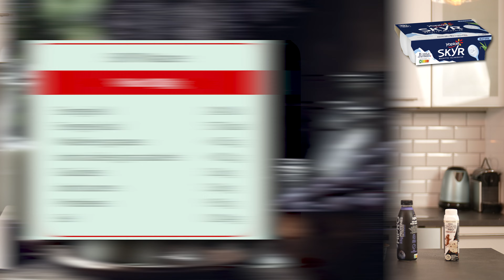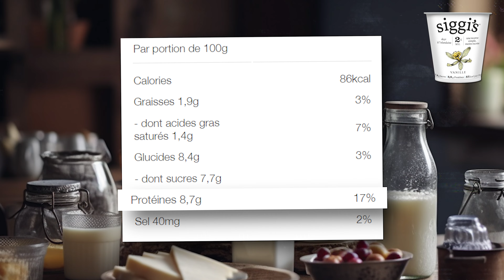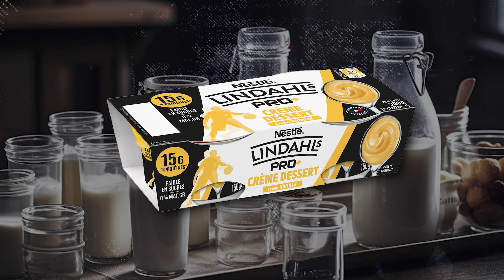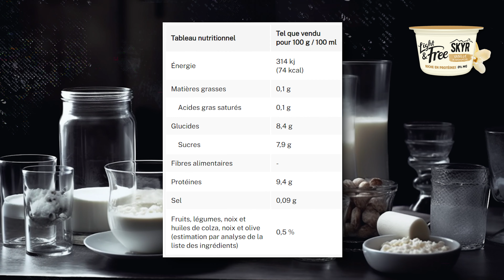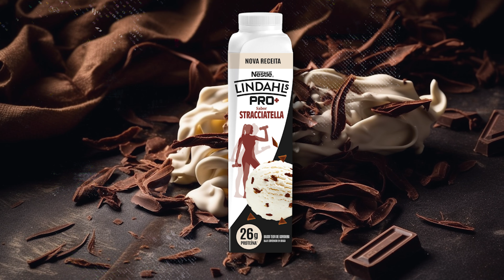Les Yaourts Protéinés Dévoilés : Quels Sont les Meilleurs et les Pires sur le Marché ?